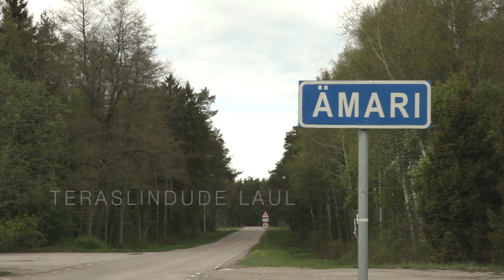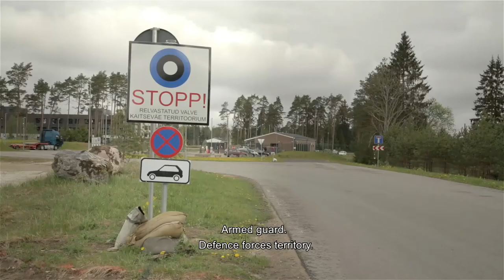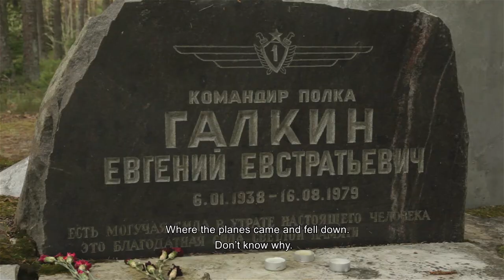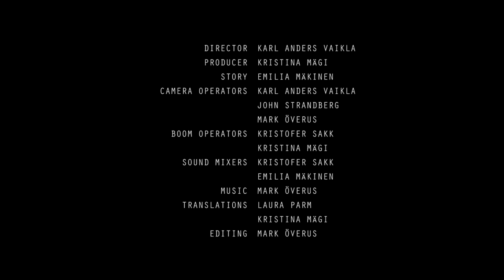Teraslindude Laul (Documentary about Ämari)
Baltic Film and Media school 1 year media students final production.